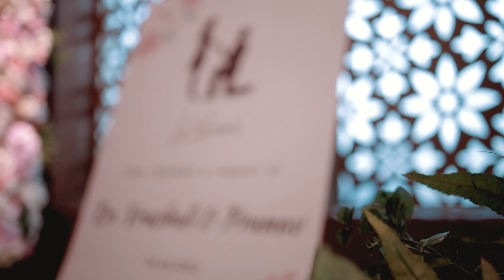Marathi Engagement Ceremony Anchor Satish Talekar(The Manaic) Best Marathi Wedding Anchor 9920243248